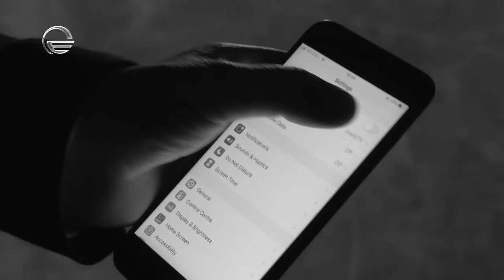Ilia Topuria WithNoe | ილია თოფურია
▶ გამოიწერე არხი, აქ ყოველთვის საინტერესო და მნიშვნელოვანი
ინტერვიუები დაგხვდება ◀